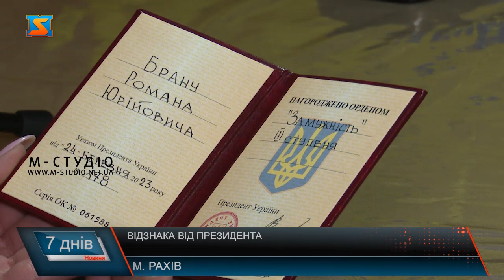Відзнака від президента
Нагороду від президента України Володимира Зеленського орденом «За мужність ІІІ ступеня» нагородили військовослужбовця 128  окремої гірсько-штурмової бригади Романа Брану. Захисник брав участь у визволенні Херсону та обороні Бахмуту. Більше про емоції від зустрічі з очільником держави та історії боротьби за незалежність України.  Всі ці нагороди Роман Брана – військовослужбовець 128 окремої гірсько-штурмової бригади отримав за захист України під час АТО та повномасштабної війни. Чоловік захищає Україну з перших днів російського вторгнення. Гуцул – кулеметник, захищає побратимів та звільняє їм шлях під час наступу.  За заслуги перед Україною, за стійкість і хоробрість Володимир Зеленський нагородив Романа орденом «За мужність ІІІ ступеня».  Чоловік каже, про те, що зустрінеться з президентом і уявити не міг. Згадує цей день з посмішкою на обличчі.  Закарпатець боронить державу у найгарячіших точках. Каже, найважче воювати у несприятливі погодні умови.  Та попри все найважчим на війні є втрачати побратимів. Нагороду, що отримав від президента Гуцул присвятив побратимам, тих з ким пліч-о-пліч боронив рідну землю.  Кожен день чоловік починає з молитви. Дякує Богові, що зміг дочекатися ранку та дожити до вечора. Були ситуації , згадуючи які, чоловік і досі не вірить, що вижив.  Зараз Роман у відпустці. Відпочиває, та вже зовсім скоро знову поїде на фронт боронити Україну. Каже, триматиме зброю у руках аж до дня перемоги. Нагороди, що зараз на формі Романа вкотре доводять йому, що чоловік обрав правильний шлях. Наш захисник вважає найбільшою нагородою для нього  стане день, коли він прокинеться у вільній від загарбників незалежній Україні.